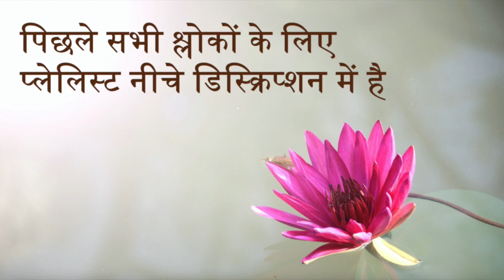Bhagavad Gita 15.2 | Chapter 15 Shloka 2 | भगवद् गीता 15.2 | अध्याय 15 श्लोक 2 | Gita Shloka 552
भगवद् गीता (भगवान का गीत) सबसे महत्वपूर्ण हिंदू ग्रन्थ है जो हिंदू धर्म के विचारों का एक संश्लेषण प्रदान करता है। यह धर्म, भक्ति और मोक्ष से सम्बंधित योग के विचारों पर चर्चा करता है। इसमें ज्ञान, भक्ति, कर्म और राजयोग चारों ही योग के मार्ग सम्मिलित हैं। इस वीडियो में भगवद् गीता के पन्द्रहवें अध्याय के श्लोक 2 की चर्चा की गई है।

Bhagavad Gita (The song of God) is the most important Hindu text which provides a synthesis of the ideas of Hinduism. It talks about dharma, bhakti and the yogic ideas of moksha. It covers jnana, bhakti, karma, and Raja Yoga. In this video the Shloka 2 of the Fifteenth chapter of Bhagavad Gita is been discussed.